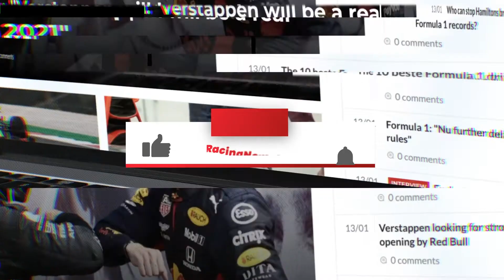F1 highlights ambitious plans for the future of the sport | RacingNews365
Formula 1 has given an update as it continues to strive towards being Net-Zero Carbon by 2030, a mission that it will make increasingly visible from the British Grand Prix onwards.